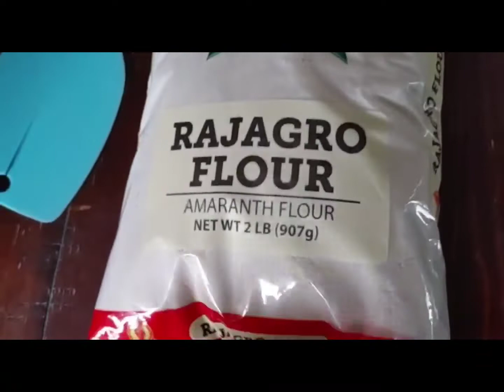Home Made Pizza (sausage, basil & Mozarella cheese) Made from scratch, very easy & fun to make!!!❤️